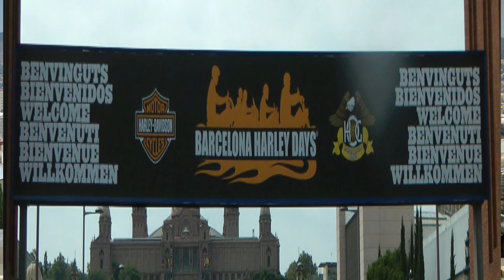Barcelona Harley Days 08-07-2012